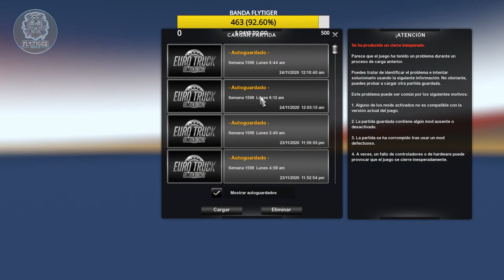EURO TRUCK SIMULATOR 2 - CONVOY #89 V.T.I. (ACTUALIZACION TRUCKERSMP 1.39)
Asus Board B360M-A
RAM 16 GB (Ballistix RGB 8GB X2)
ASUS ROCK AMD RADEON RX 590 GDDR5 8GB
GAME SETTINGS - ULTRA